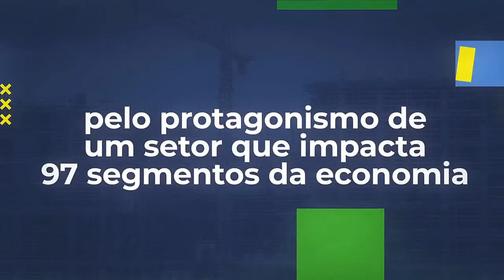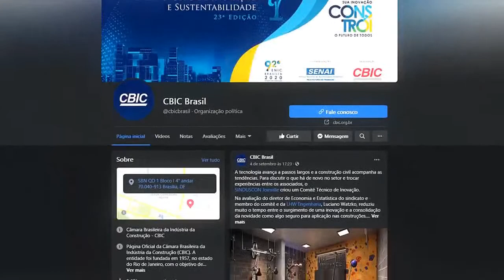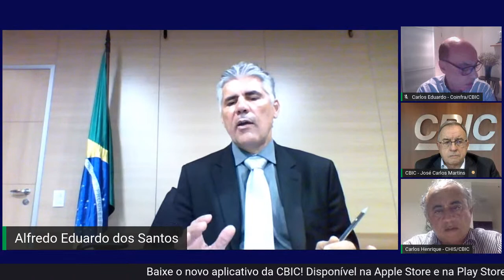CBIC Convida: Rogério Marinho - Ministro do Desenvolvimento Regional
Uma conversa sobre o programa Casa Verde e Amarela e sobre as propostas do governo para investimentos em desenvolvimento regional.